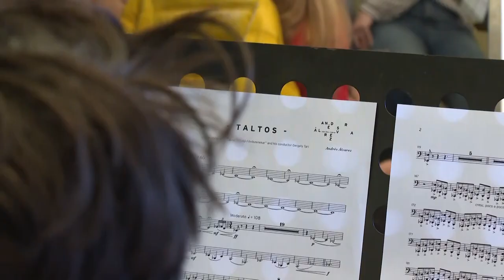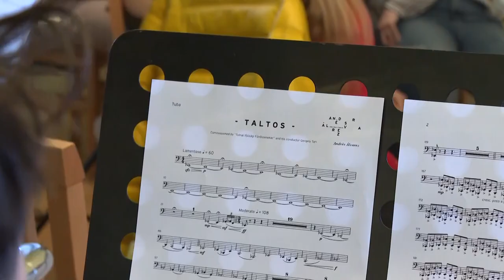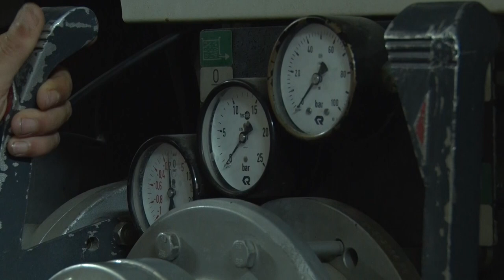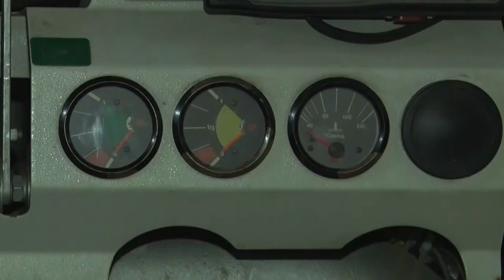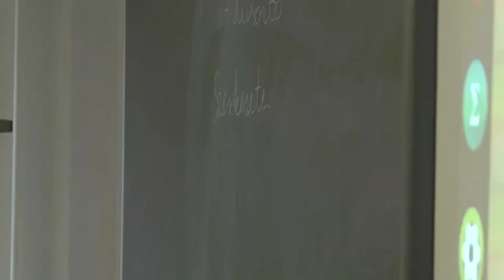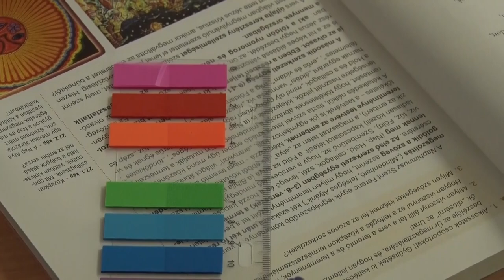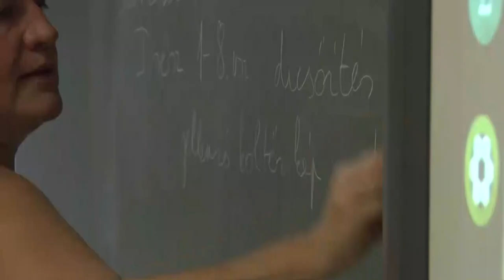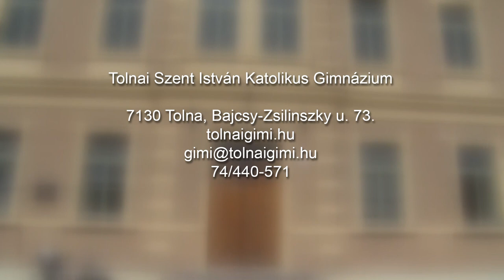Thelena Magazin - 2023.11.01.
Tartalom:
- Tolnai közgyűlés - több projektről döntöttek
- Bemutatásra kerül az új darab - Világpremier decemberben
- Felker Dániel Ivó tolnai tűzoltó parancsnok - 25 évesen kezdett és innen szeretne elmenni nyugdíjba
- Remény és jövő! Ez a jelmondata a Tolnai Szent István Katolikus Gimnáziumnak